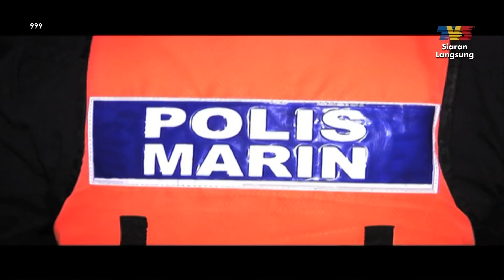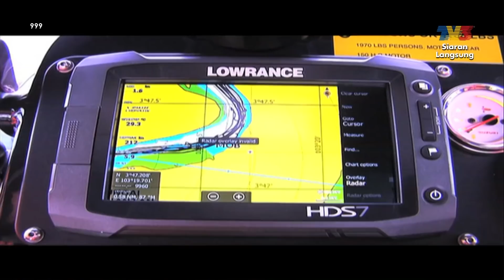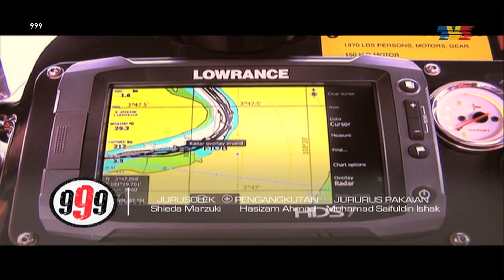Port Dadah di Tanjung Lumpur, Kuantan (12 Mac 2019)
Pembongkaran port dadah di Tanjung Lumpur, Kuantan.

Hos: Anim Ezati Rizki